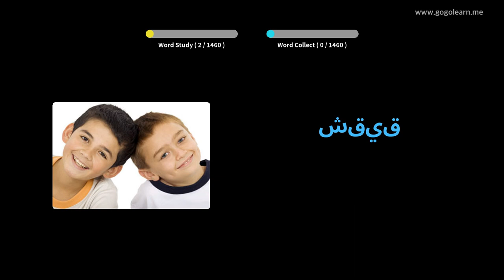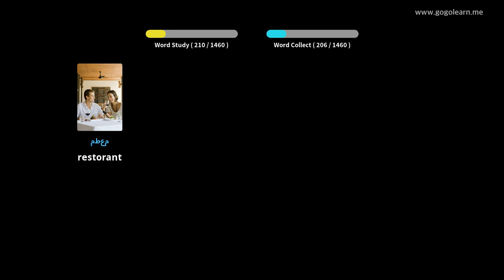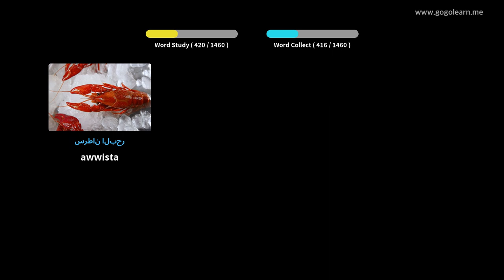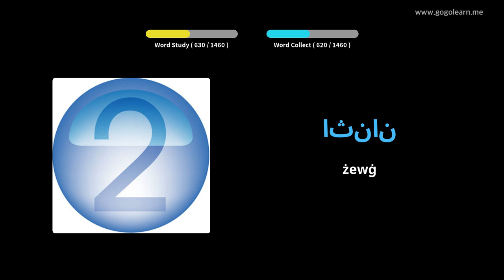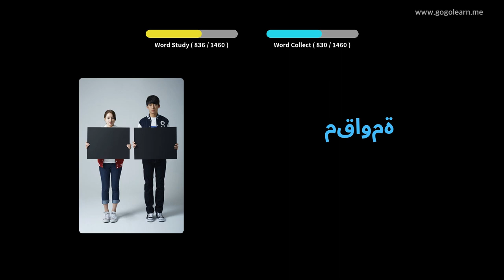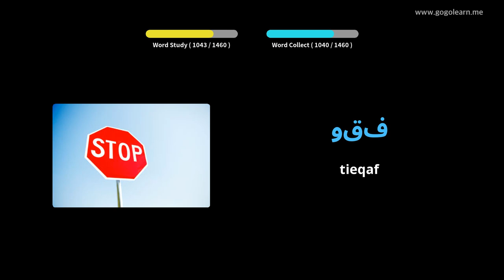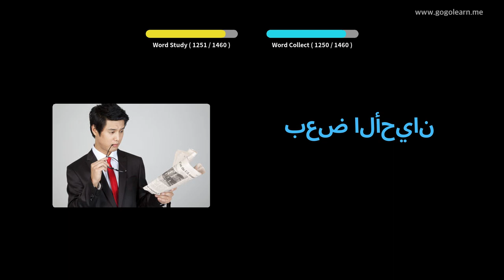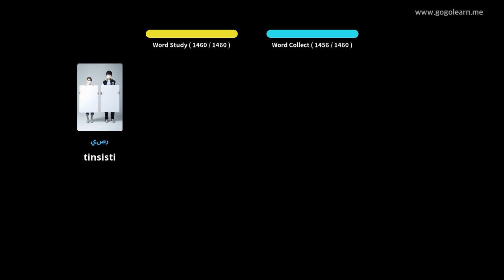Vokabularju Bażiku | Golearn